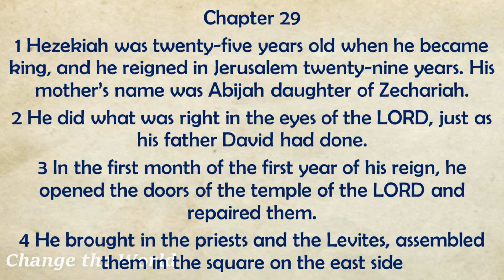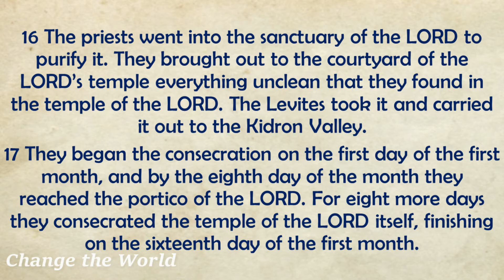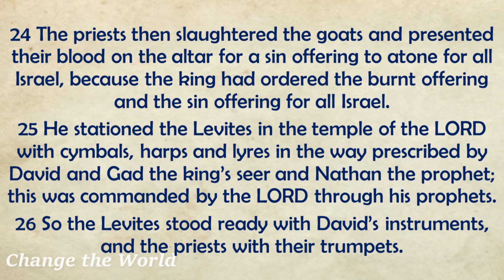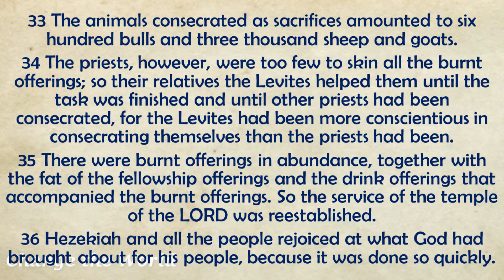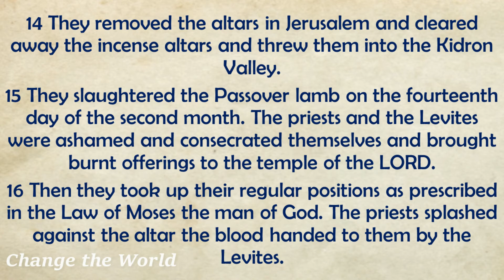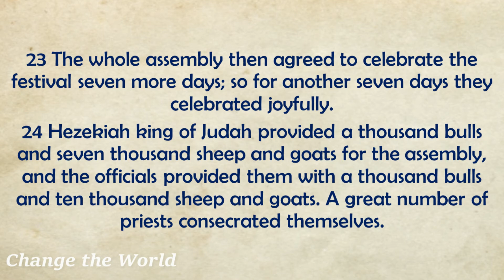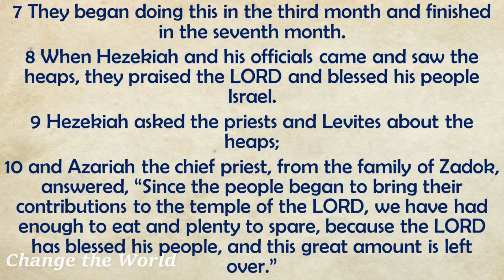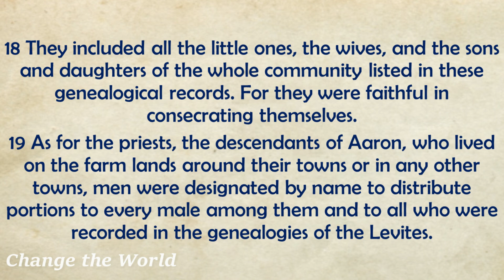Day 135 May 15 - 2 Chronicles 29 - 31| English Audio Bible - Today's Bible Reading for Daily Readers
Title: Day 135 May 15 - 2 Chronicles 29 - 31 | English Audio Bible - Today's Bible Reading for Daily Readers